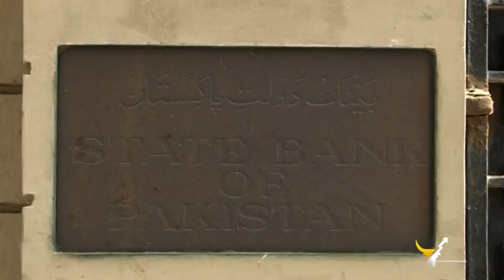Pakistan facing 'exceptionally high' economic risks, says IMF | Capital Business